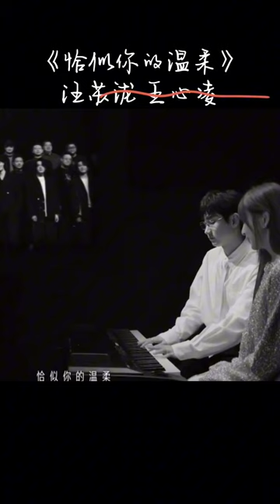這一段清唱也太好聽了吧